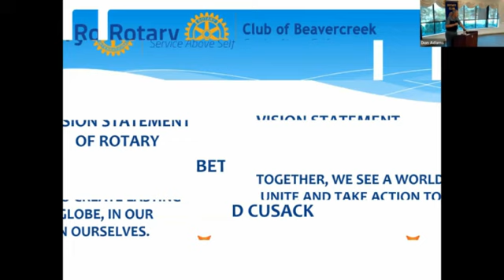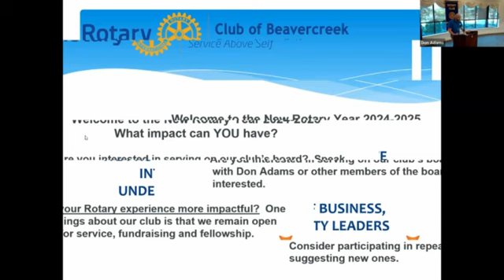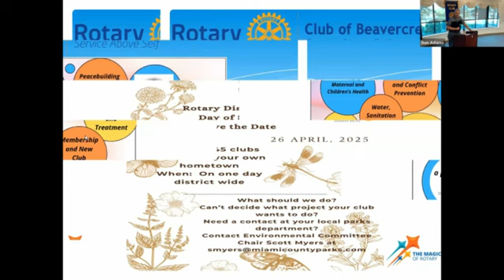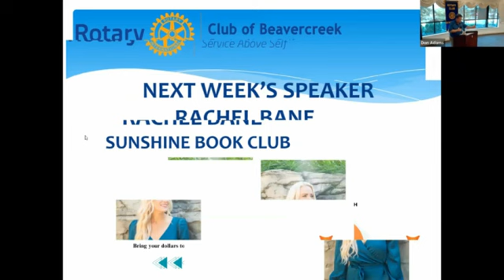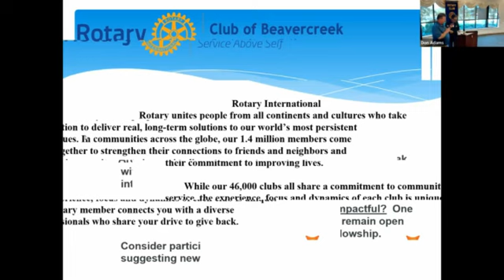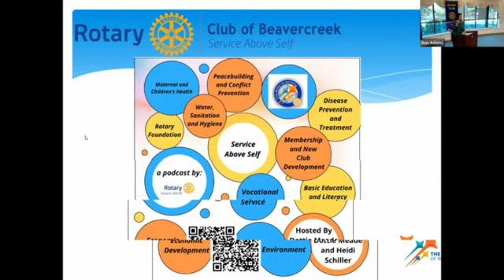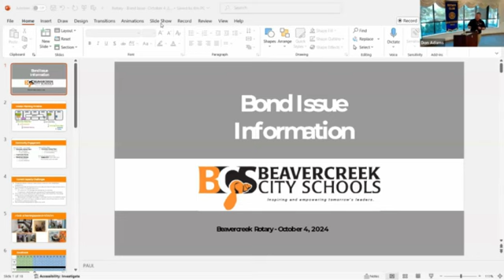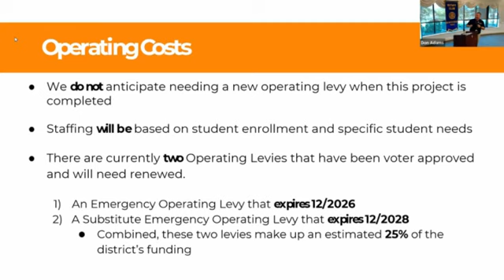Beavercreek Rotary Club Meeting Minutes October 4, 2024